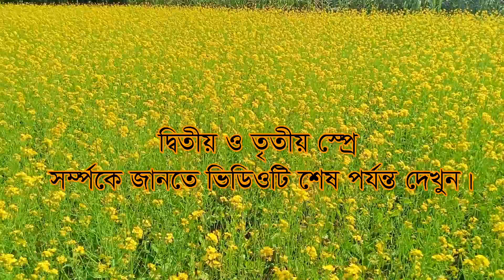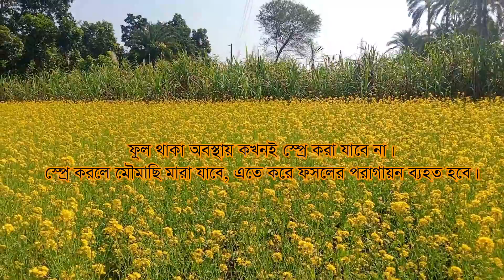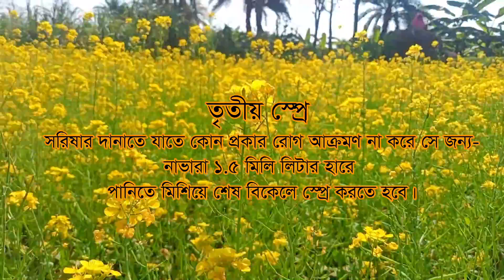সরিষা চাষ || আখের জমিতে সরিষা চাষ || সঠিক নিয়মে স্প্রে ফলন হবে বাম্পার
Mustard cultivation । সরিষা চাষ পদ্ধতি । আখের জমিতে সরিষা চাষ । সঠিক নিয়মে স্প্রে ফলন হবে বাম্পার ।
সরিষার ফলন বৃদ্ধির কৌশল ২০২২ || সরিষা চাষে কখন কি সার, কীটনাশক ও ভিটামিন দিবেন || সরিষা চাষ প্রদ্ধতি
সরষে চাষে ফুল আসার পর গুরুত্বপূর্ণ পরিচর্যা সমূহ। কীটনাশক, ছত্রাকনাশক,PGR,জলসেচ ও অন্যান্য পরিচর্যা
আধুনিক প্দ্ধতিতে সরিষা চাষ
সরিষা চাষ পদ্ধতি
সরিষা চাষেরষউপযুক্তসসময়
সরিষা চাষে সার প্রয়োগ
সরিষা চাষে খরচ কত
সরিষা চাষের সময়
সরিষা চাষ পশ্চিমবঙ্গ
সরিষা বীজের দাম
সরিষাচাষ